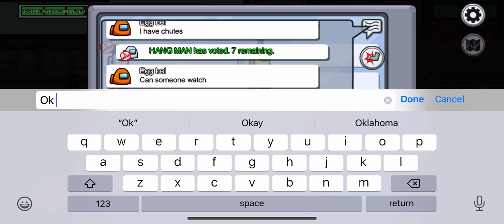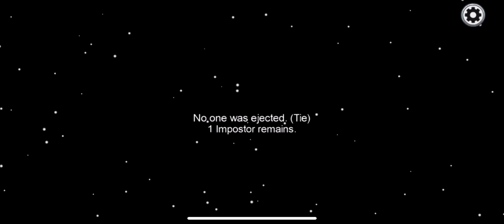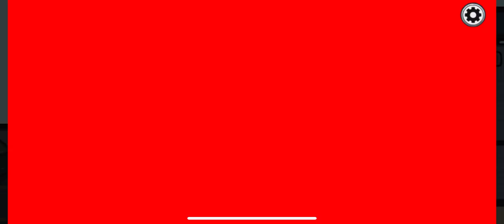Crewmate Vote Win and Task Win in Among Us!